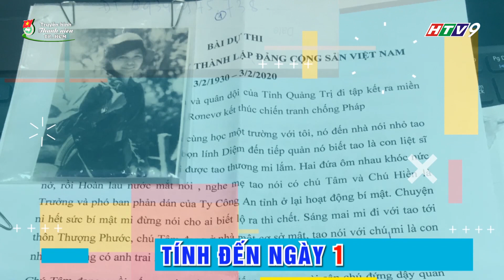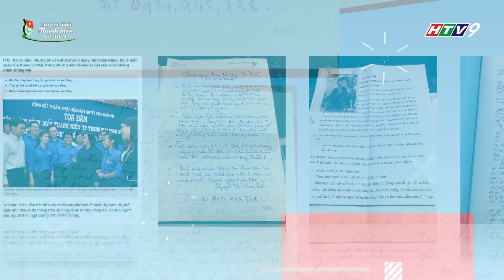Tọa đàm Tuổi trẻ Thành phố Sắt son niềm tin với Đảng